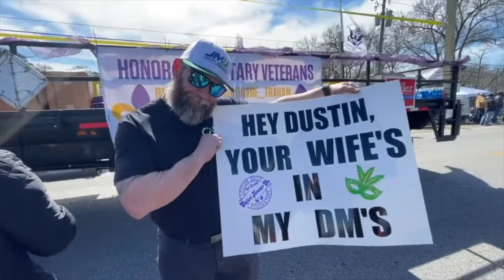Dustin Poirier BLASTS Random Guy With Poster Saying: "Your Wife Is In My DM's"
Lieutenant’s Loft MMA is a media company that focuses on mixed martial arts and any other combat related sports like boxing and etc. We aim to create informative and entertaining online content covering news in